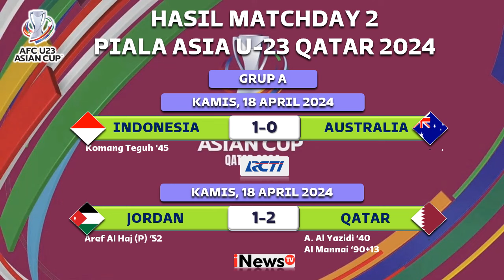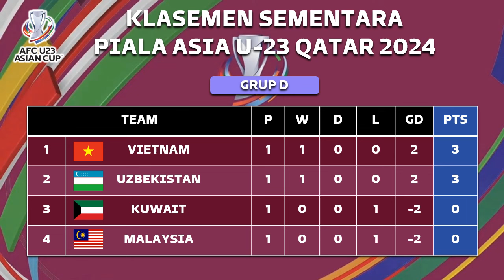Qatar Menang Dramatis! Hasil Timnas Piala Asia U23 ~ Indonesia vs Australia